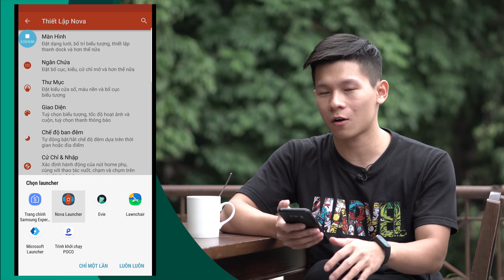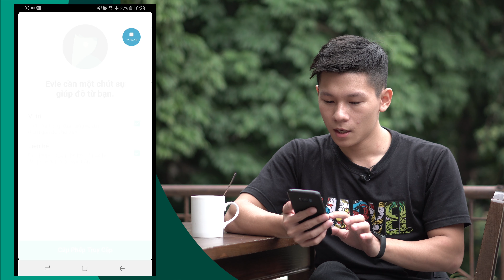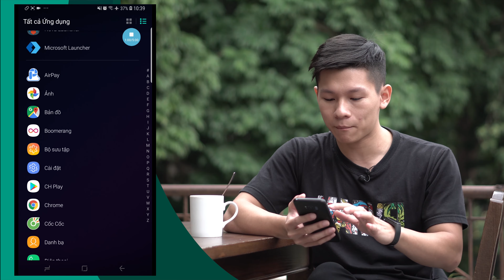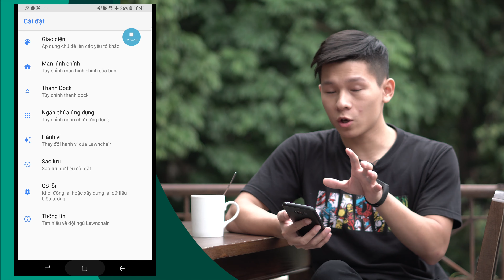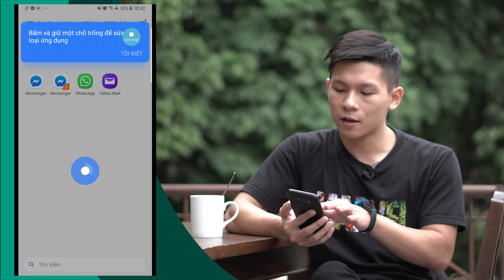5 Launcher TỐT NHẤT cho Android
5 Launcher TỐT NHẤT cho Android